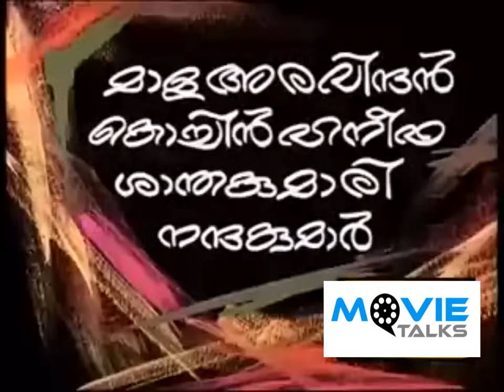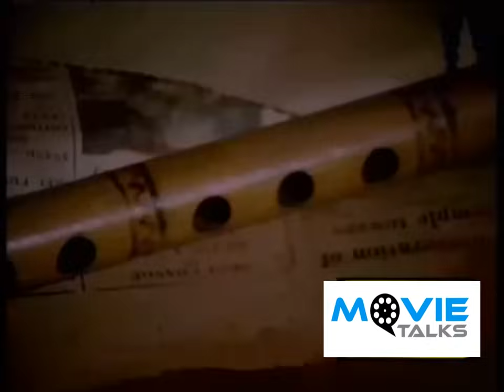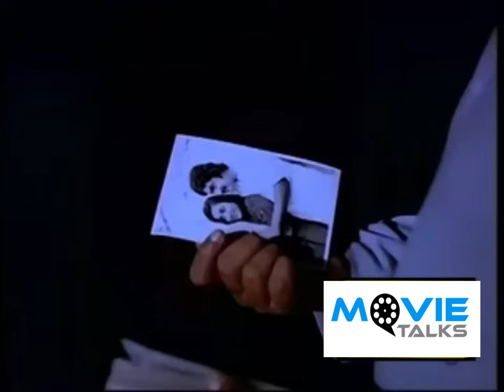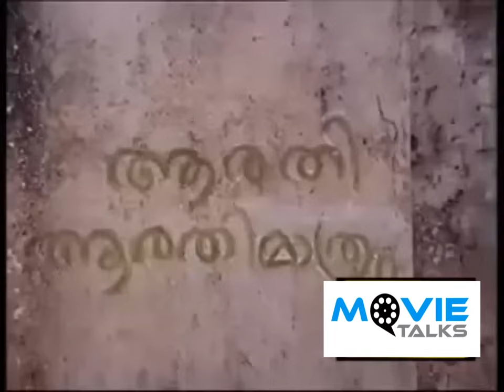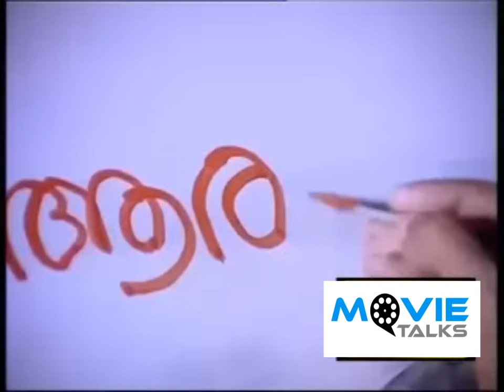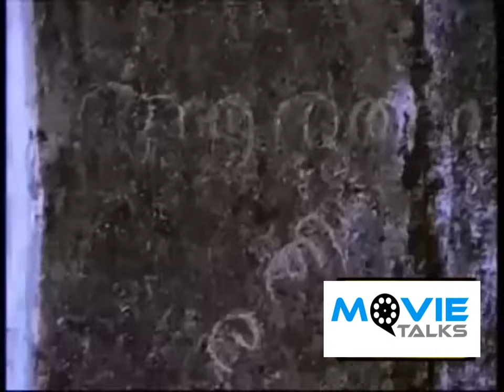Arathi Malayalam Full Movie | ആരതി മലയാളം സിനിമ | Movie Talks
പി. ചന്ദ്രകുമാർ സംവിധാനം ചെയ്ത് സൂര്യ നാരായണൻ പോറ്റി നിർമ്മിച്ച1981-ൽ പുറത്തിറങ്ങിയ ഒരു ഇന്ത്യൻ മലയാളം ചലച്ചിത്രമാണ്ആരതി.. സുകുമാരൻ, മാള അരവിന്ദൻ, രവി മേനോൻ, സീമ എന്നിവരാണ് ചിത്രത്തിലെ പ്രധാന കഥാപാത്രങ്ങളെ അവതരിപ്പിക്കുന്നത്.സത്യൻ അന്തിക്കാടിന്റെ വരികൾക്കും ചിത്രത്തിനും സംഗീതം നൽകിയിരിക്കുന്നത്എം ബി ശ്രീനിവാസനാണ്.

വിക്കിപീഡിയ